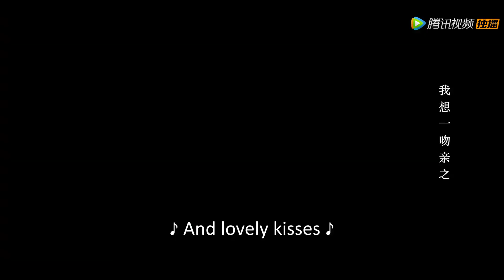"Don't Date Anyone Else!" Fussy Boss Yelled Out His Heart to Cute Chef|Dating In The Kitchen 我，喜欢你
Dating In The Kitchen  我，喜欢你

Starring: Lin Yushen, Zhao Lusi

Gu Shengnan, after suffering the double blow of broken love and unemployment, she waits for the prince riding a white horse to rescue her. But unexpectedly this prince turns to be a picky and arrogant man, Lu Jin. Once he meets with the talented chef Gu Shengnan, constant accidents show up, but he is always attracted by Shengnan’s superb cooking skill. During this period of getting along with each other, the two fatefully move closer and closer. Finally, one day, the overbearing president Lu Jin turns into a gentle boyfriend. The little witch begins to learn how to love, and the two finally find simple happiness in food.